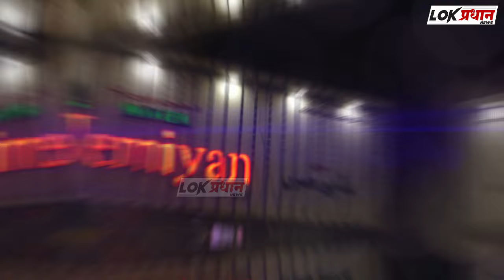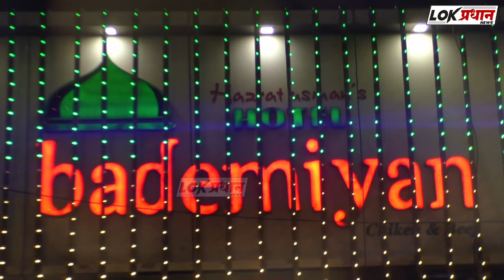SOLAPUR ; बंद घर फोडून चोरट्याने 94 हजार रुपयांचा मुद्देमाल केला लंपास